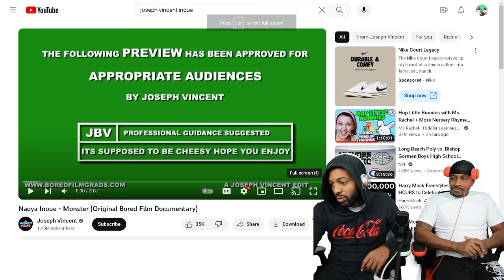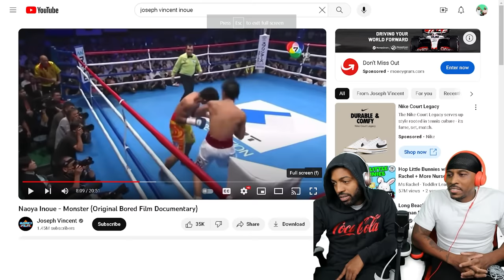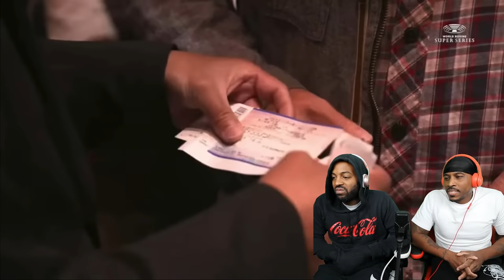Naoya Inoue - Monster (Original Bored Film Documentary) REACTION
Naoya Inoue - Monster (Original Bored Film Documentary)